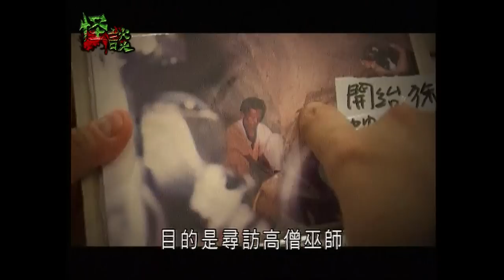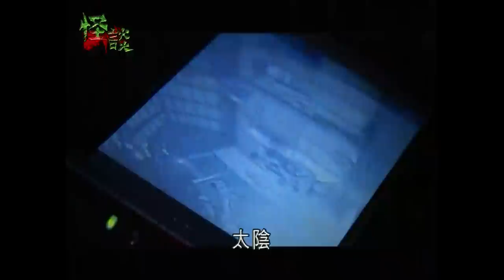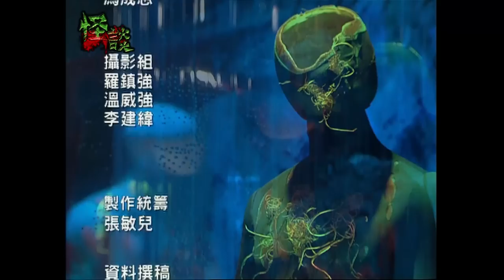※經典重温※2008年【《怪談》陰陽師不思議手記 V】邪降摧花︱專為女士服務的白巫師?! 攝製隊偷拍 實情令人髮指!!!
攝製隊離開曼谷，走到遍遠連接越南邊境的東北部烏當府Udon，找尋不同種類的巫師，泰國每位巫師都有他獨門的落降和解降秘技，攝製隊採訪了專為女士服務的白巫師，在拍攝期間，司徒師傅發覺該巫師的行為舉動不太對勁，所以當完成正常採訪後，便來一個偷拍…沒想到原本一個簡單的訪問，最後卻發生了一件令人髮指的事情。